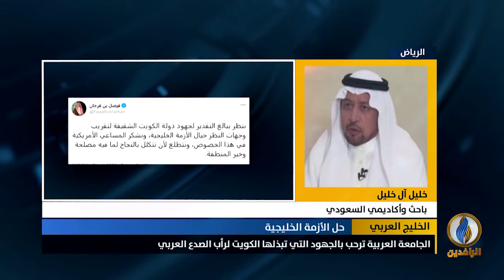مداخلة خليل آل خليل بشأن تطورات المصالحة الخليجية بين السعودية وقطر